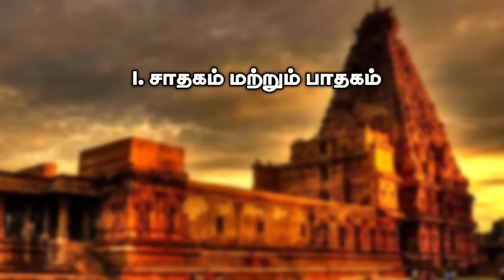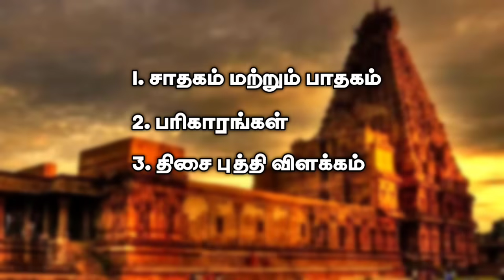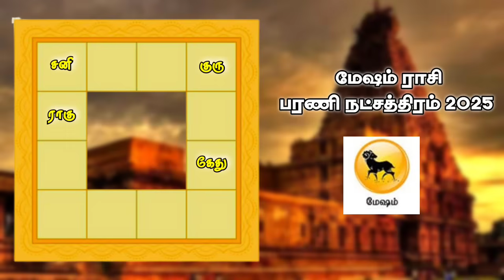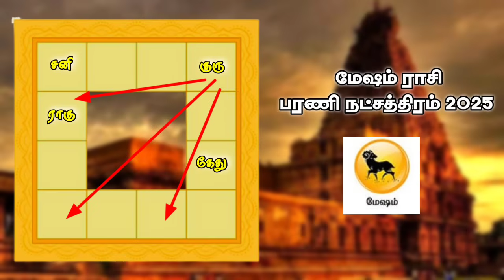♈ + New Year Natchathira Palan 2025 | Bharani Natchathiram 2025 | மேஷம் ராசி பரணி நட்சத்திரம் 2025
🔹Introduction  - 00:00
🔹positive and Negative - 02:00
🔹Remedies / பரிகாரங்கள்   - 16:12
🔹திசை - புத்தி  விளக்கம் -  18:15

உங்களை பற்றி அறிய பிறந்த லக்னம் பலன்கள் | Lakna palangal

உங்கள் மனதை பற்றி அறிய பிறந்த ராசி பலன்கள் |  rasi palangal